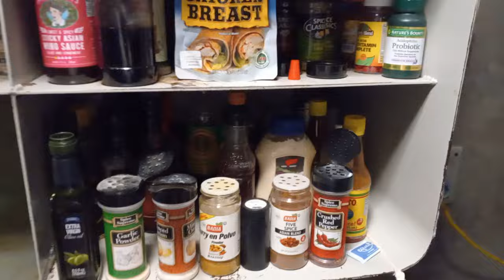Prison Meals - Chicken Pad Thai